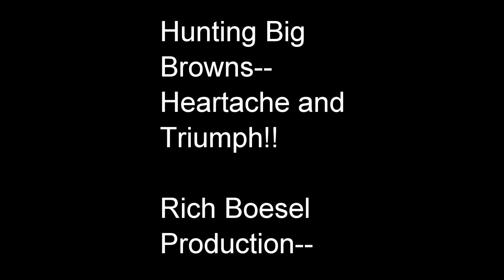Stalking Big Brown Trout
Hunting for Big Brown Trout in Fall-2020
Euronymphing and sucess with the Egan Jig Streamer !